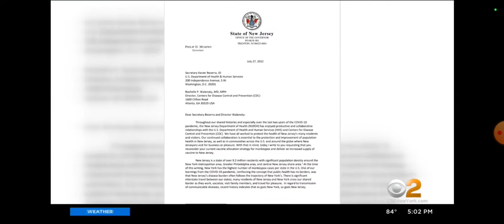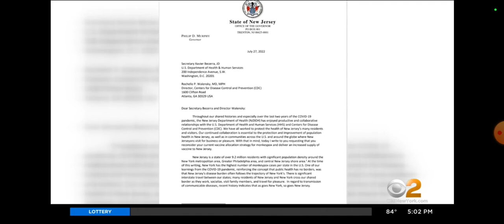CRITICAL MONKEY POX OUTBREAK NEW YORK CITY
monkey pox outbreak New York City